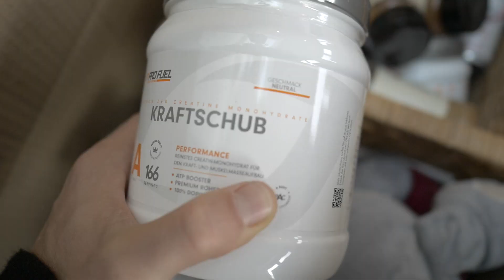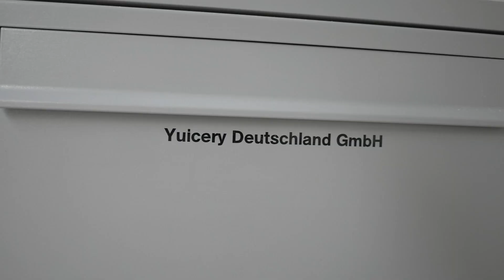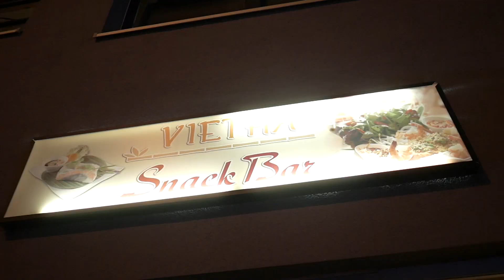Projekt Vegane Systemgastronomie startet